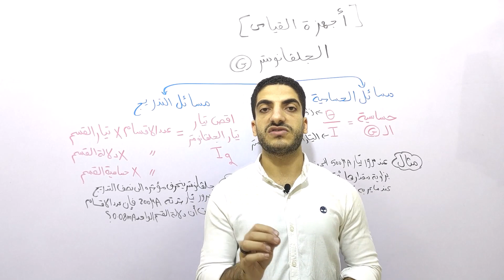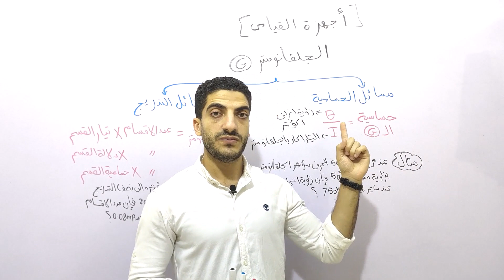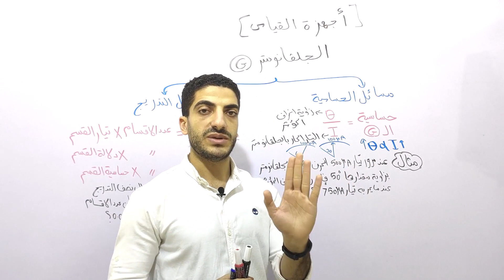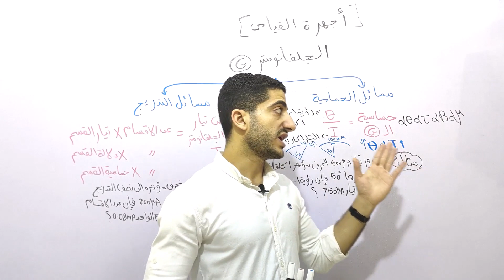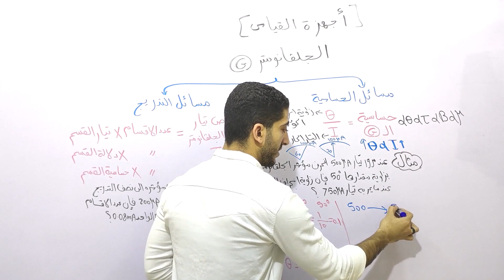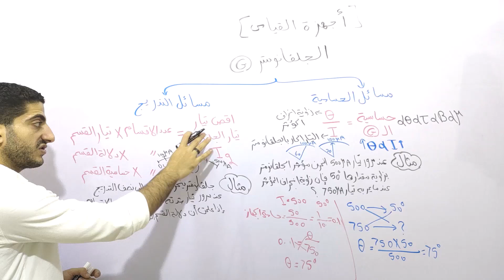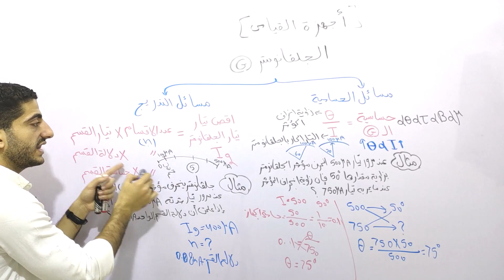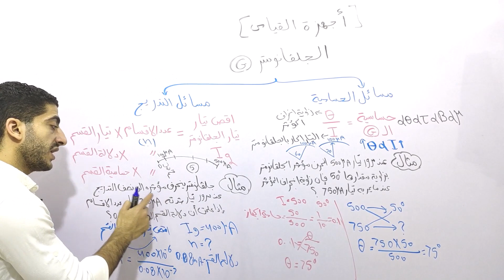طريقة حل مسائل اجهزة القياس بسهولة ( الجلفانومتر ) الفصل الثاني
هنتكلم في فيديو انهارده عن افكار هامة عن اجهزة القياس الفصل الثاني وطريقة حل مسائل اجهزة القياس بسهولة ( الجلفانومتر ) الفصل الثاني فيديو مهم جداَ، نسأل الله التوفيق والسداد وأن يلهمنا ويلهمكم الصواب.
 حل اسئلة الامتحانات فيزياء الفصل الثاني الصف الثالث الثانوي.

00:00 أجهزة القياس الجلفانومتر
01:08 كيفية حساب حساسية الجلفانومتر
06:54 مسائل تدريج الجلفانومتر

لحجز حصة أونلاين أو الحجز أوفلاين من المنصورة